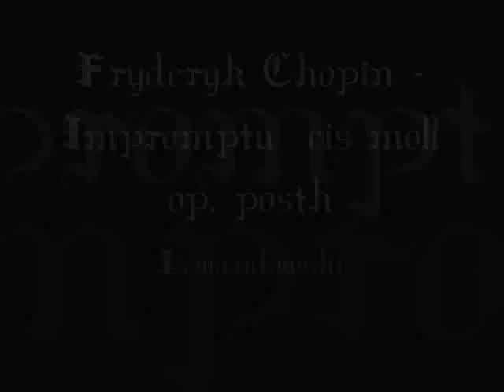Fryderyk Chopin - Impromptu cis moll op. posth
Lewandowski - Zając - Dravionaite